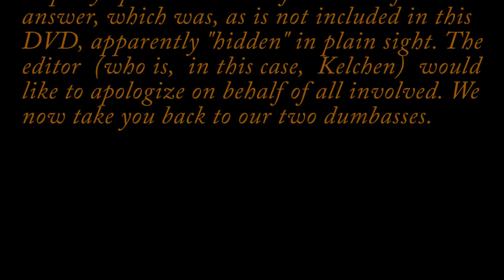Toy Story 2.9; Bathroom Stupidity and Critter-Saving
Kelchen and Mitch continue to bash their way through this game, with an ease that has never been seen before and probably won't be seen since. Nothing has ever been worse. Except, of course, for Jessie's creepy fucking smile. That'll never go away.

She still haunts our dreams.